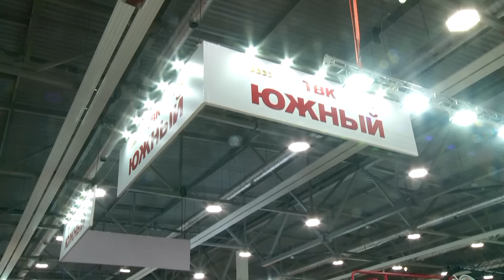ТВК ЮЖНЫЙ | КИРОВЕЦ 460 Л.С. НА ВЫСТАВКЕ ИНТЕРАГРОМАШ |ТЕХНИКА ДЛЯ СЕЛЬСКОГО ХОЗЯЙСТВА 2024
346703, Ростовская область, Аксайский район, хутор Ленина,
тер. Автодороги М 4 Дон